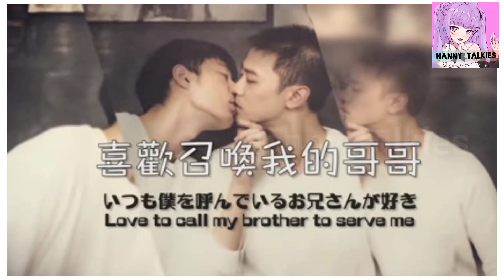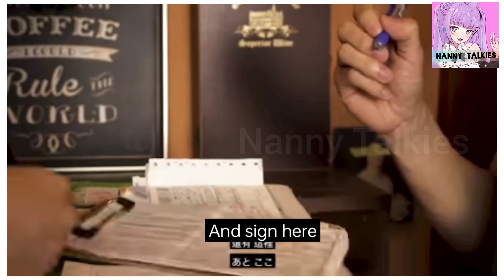என் அடிமை சகோ😍 Shortfilm| Final part🥰 BL Tamil explanation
BL Tamil explanation
BL Shortfilm Tamil explanation
LGBTQ movie Tamil explanation
Puppy love  Tamil explanation